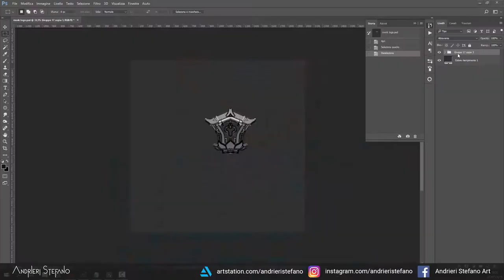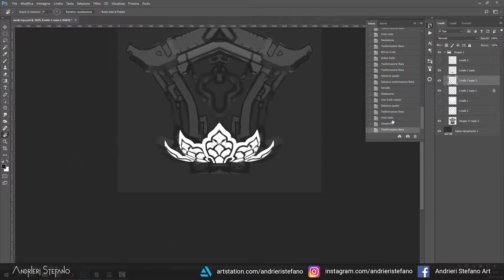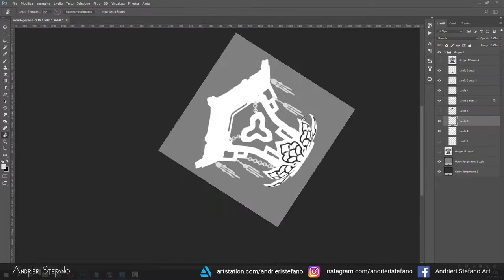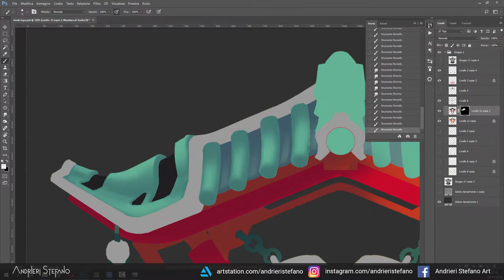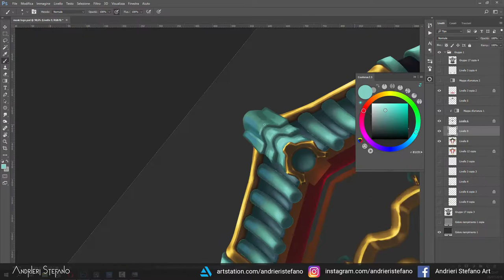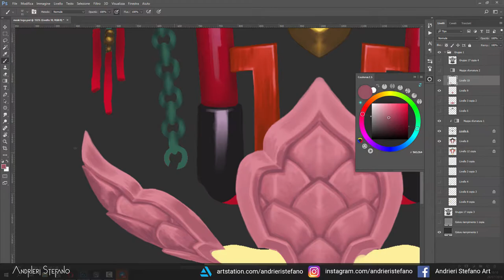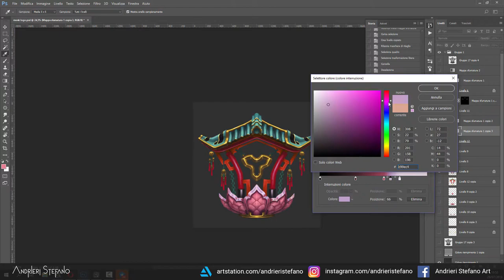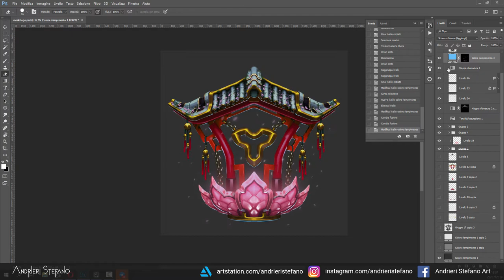Monk Crest Design (Arkelon Chronicles)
Stylized Crest Design I did for Arkelon Chronicles